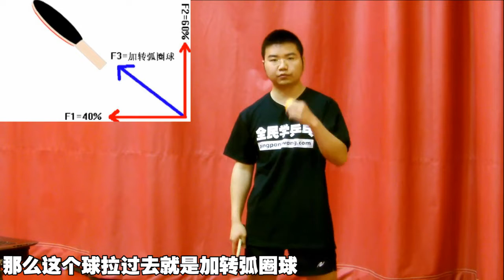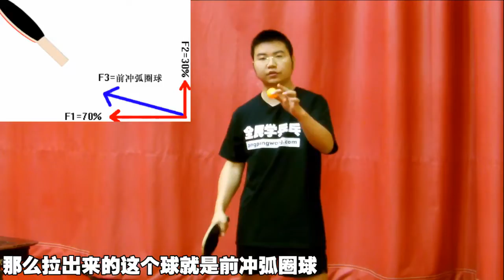第66集：物理学分析：乒乓球弧圈、加转高调前冲，球友：打球找到方向了！